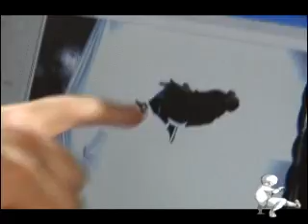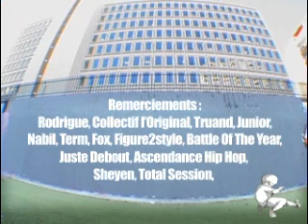reportage style de ouf sur Figure2Style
un petit reportage sur nous !